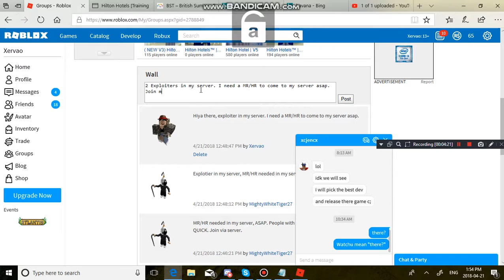Roblox Hilton Hotels | Exploiters and trollers!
If any MR/HR is watching this, those are exploiters.
ROBLOX user: Xervao
Rank: Receptionist

This video is for proof.

QOTD (Question of the day) - What is the Hilton Hotels discord code?